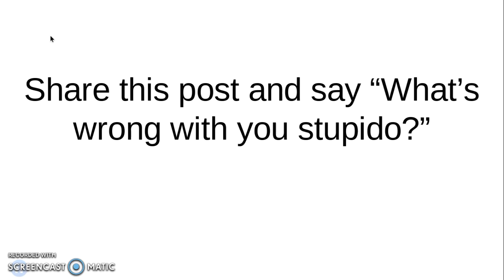To people who have a community tab